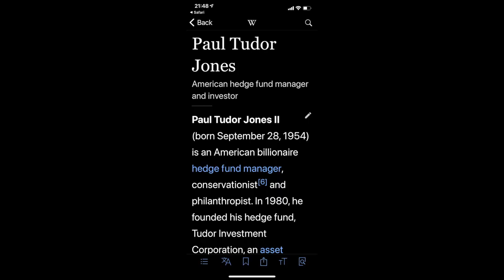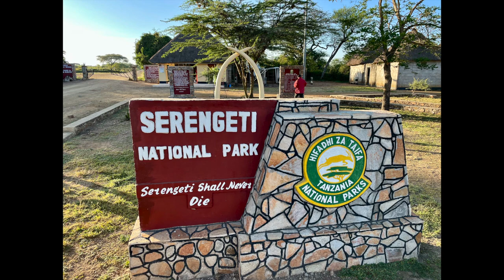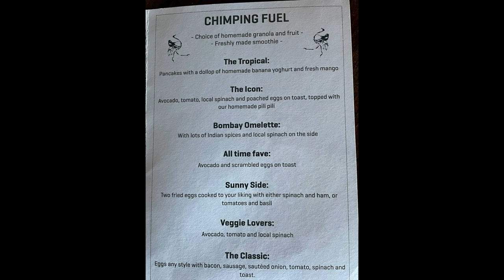Africa 2021 part 1 of 3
Tanzania Serengeti